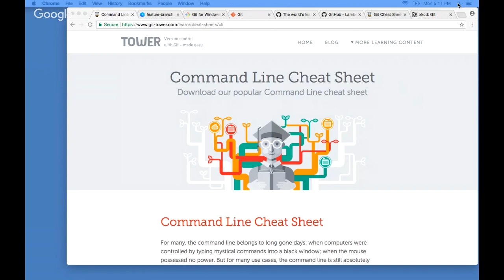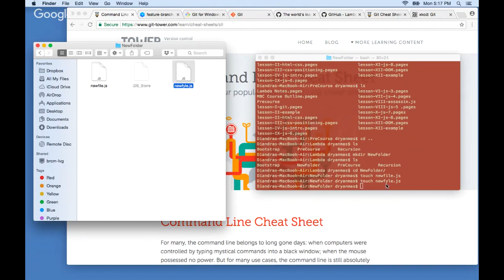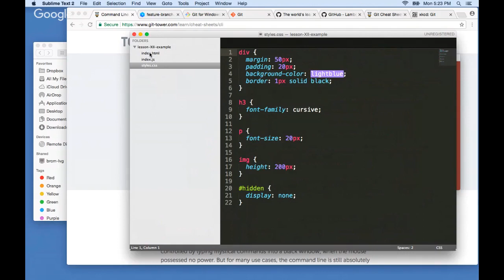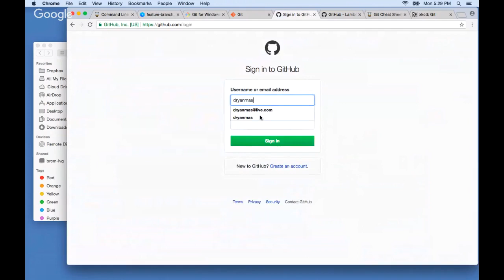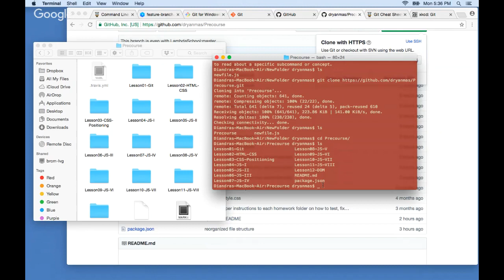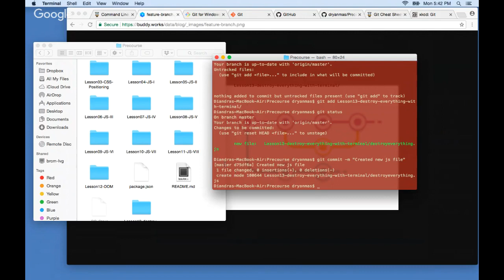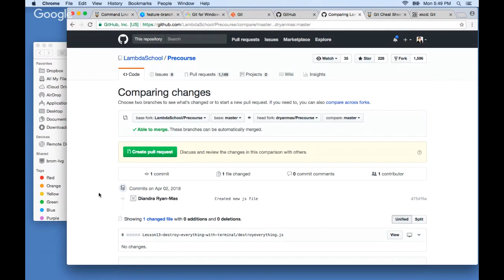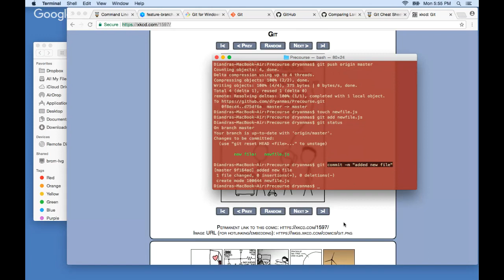Web Development 101 by Lambda School | Lesson 1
Join the Lambda School Mini Bootcamp; an 12-day introduction to the fundamentals of web development: Git/Github, HTML, CSS and JavaScript.